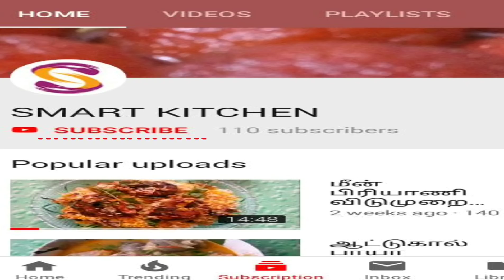சரவணபவன் ஸ்பெஷல் தயிர்சாதம் வீட்டிலேயே எளிய செய்முறை | Smart Kitchen | Special Curd Rice Homemade